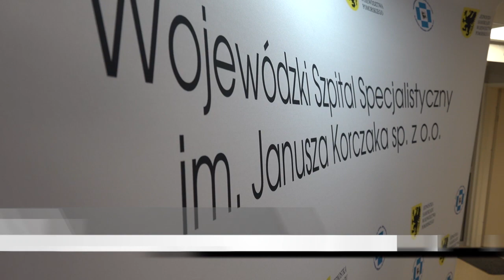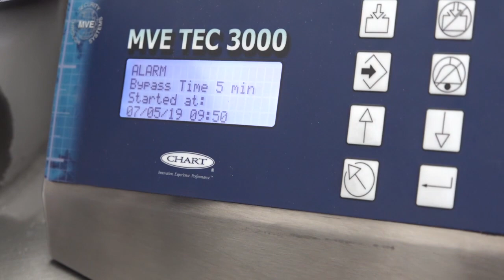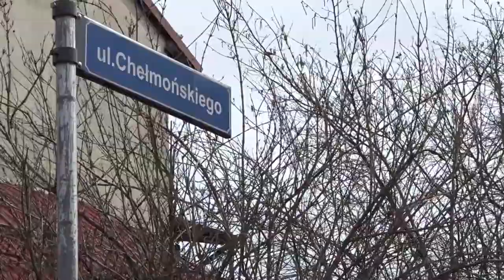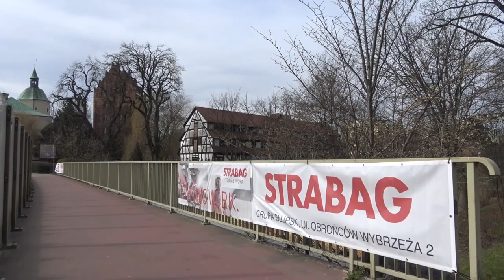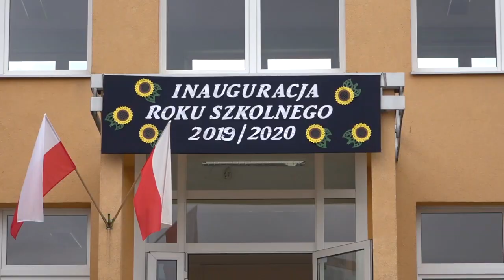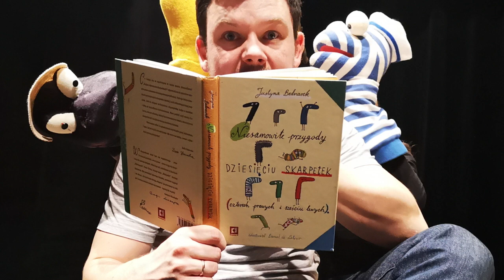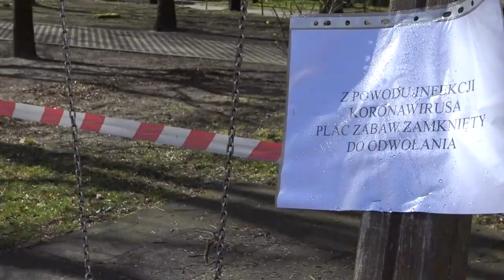SZPITAL PROSI o POMOC z powodu koronawirusa! | Obserwator Słupsk 19.03.2020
Koronawirus sieje spustoszenie w polskich samorządach. Słupsk wszelkimi siłami ogranicza możliwość szerzenia epidemii. Tym razem to Wojewódzki Szpital Specjalistyczny w Słupsku potrzebuje pomocy.

Najważniejsze informacje ze Słupska, Ustki i regionu w programie informacyjnym Obserwator Słupsk.

Prowadzący: Małgorzata Maciejuk

Obserwator Słupsk dla TV Słupsk w sieci Vectra 2020